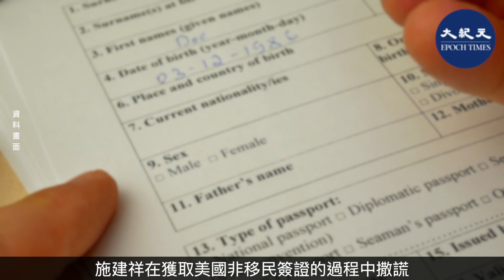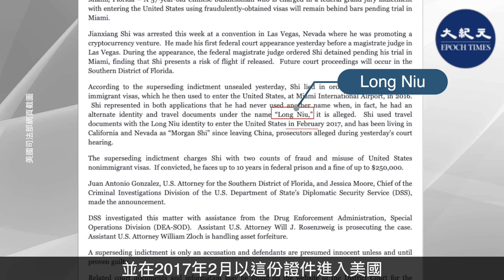近日，外逃中國商人施建祥在拉斯維加斯被捕，他爲甚麽被指控簽證欺詐？如果罪名成立，又將面臨怎樣的處罰呢？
美國司法部表示，現年57歲外逃中國商人施建祥在拉斯維加斯一場會議上被捕，他被指控以欺詐方式獲取簽證進入美國。